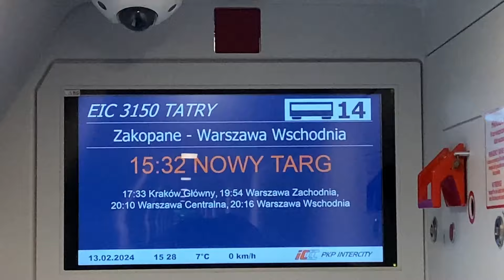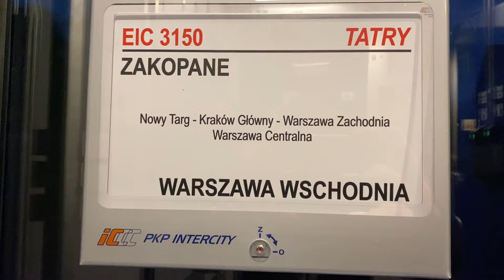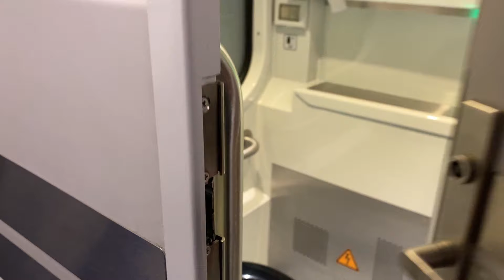Najszybszy pociąg EIC 3150 TATRY Zakopane - Kraków Główny - Warszawa Wschodnia - Siemens Vectron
Najszybszy pociąg EIC 3150 TATRY Zakopane - Kraków Główny - Warszawa Wschodnia - Lokomotywa Siemens Vectron - Tanie Kolejowanie
Moja podróż Zakopane - Kraków Główny.
EIC 3150 TATRY Zakopane - Kraków Główny - Warszawa Wschodnia .
Odjazd  Zakopane 15:04 , przyjazd Kraków Główny 17:28 , przyjazd Warszawa Wschodnia 20:16 . Czas przejazdu do Krakowa 2 godz. 24 min. a czas przejazdu do Warszawy Wschodniej 5 godz. 12 min. Długość całej trasy 433,6 km .
Informacje o pociągu EIC TATRY :
przedział dla podróżnych z małymi dziećmi
wagon z miejscami dla osób na wózkach - z windą/rampą
1 klasa
2 klasa
klimatyzacja
przewóz przesyłek konduktorskich
wagon z oznaczeniami w alfabecie Braille′a
rezerwacja miejsc
wagon przystosowany do przewozu rowerów - liczba miejsc ograniczona
wagon gastronomiczny
dostęp do WiFi .
Trasa stacja po stacji EIC TATRY : Zakopane , Nowy Targ , Kraków Główny , Warszawa Zachodnia , Warszawa Centralna , Warszawa Wschodnia .
Tanie Kolejowanie .